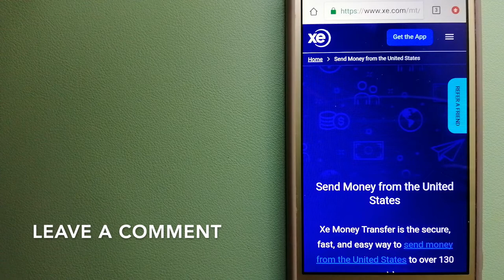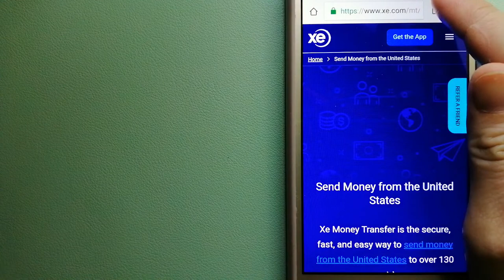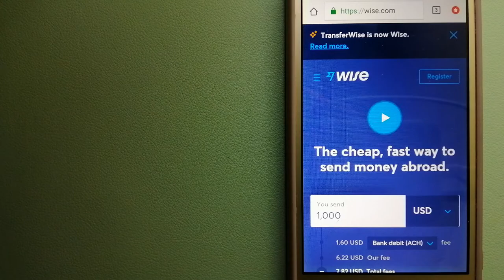🔴 How To Transfer Money Overseas From South Korea to Slovenia🔴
Slovenia (/sloʊˈviːniə, slə-/ (audio speaker iconlisten)[10][11] sloh-VEE-nee-ə; Slovene: Slovenija [slɔˈʋèːnija]),[12] officially the Republic of Slovenia (Slovene: audio speaker iconRepublika Slovenija (help·info),[13] abbr.: RS[14]), is a country in Central Europe.[15] It is bordered by Italy to the west, Austria to the north, Hungary to the northeast, Croatia to the southeast, and the Adriatic Sea to the southwest.[16] Slovenia is mostly mountainous and forested,[17] covers 20,271 square kilometres (7,827 sq mi), and has a population of 2.1 million (2,108,708 people).[18] Slovenes constitute over 80% of the country's population.[19] Slovene, a South Slavic language, is the official language.[